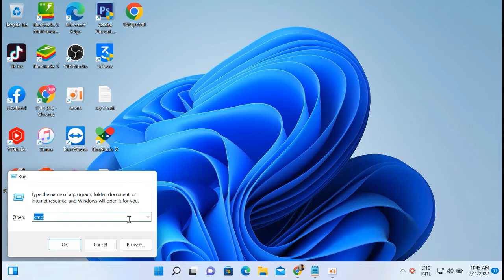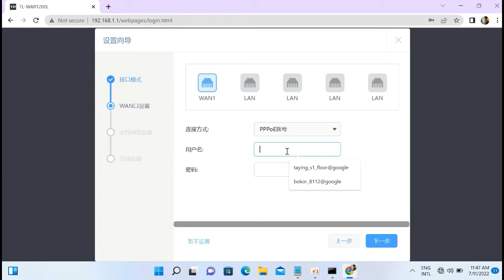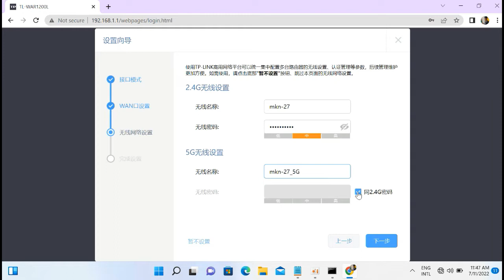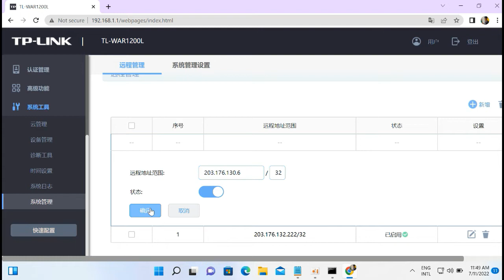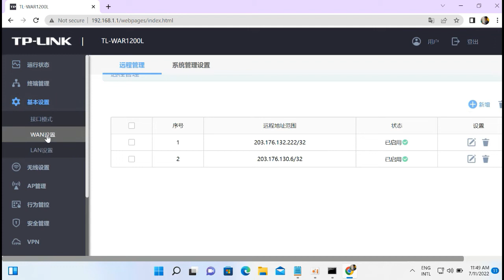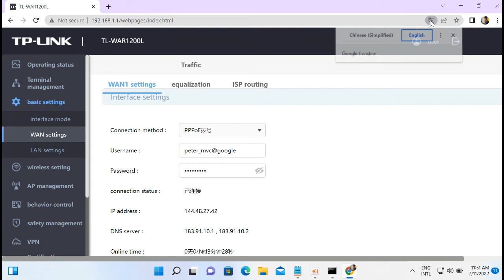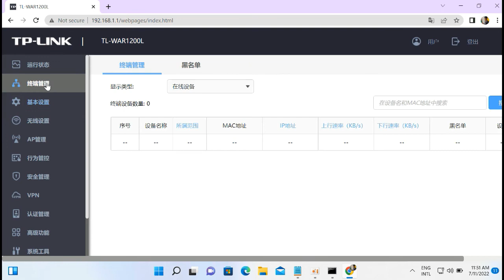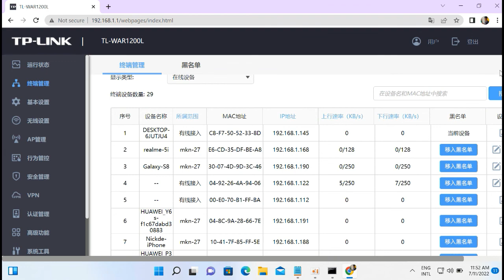How to configure, limit speed on router WAR1200L